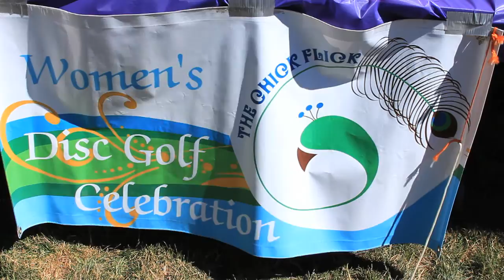2012 Chick Flick at Hornings Hideout